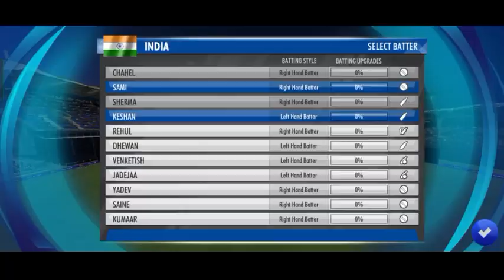cricket match video ind vs Pakistan